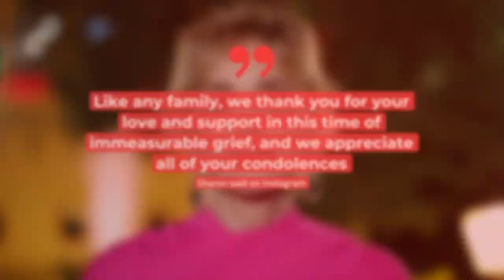Sharon Stone Mourns The Death Of Her Brother | ALLVIPP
Sharon Stone is in deep mourning. The Hollywood star has lost her brother.

Are you a fan of old movies? Do you sometimes wonder what happened to the stars of the 20th Century? What happened to is here to help you out. Exciting facts and surprising stories. Everything you ever wanted to know about the movie stars you have been loving for years.